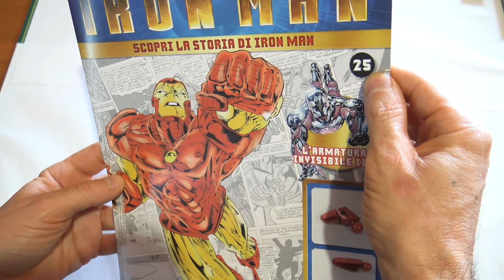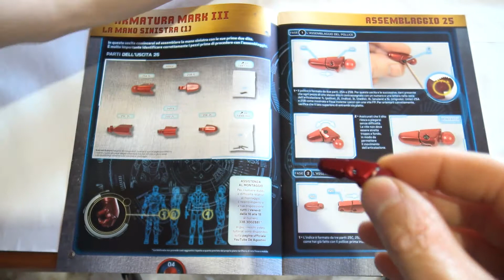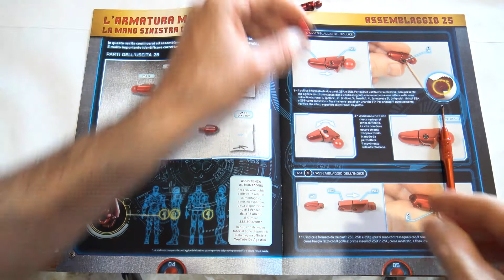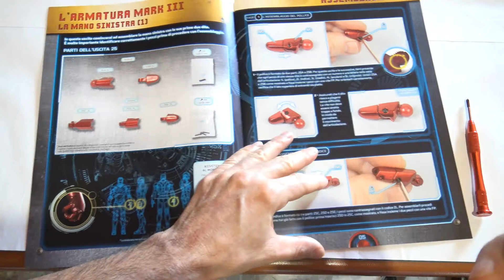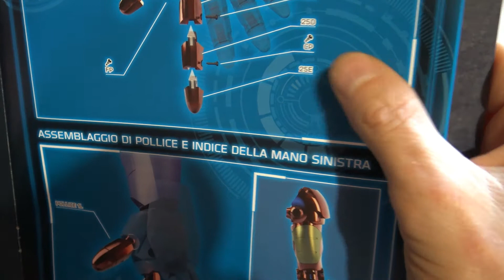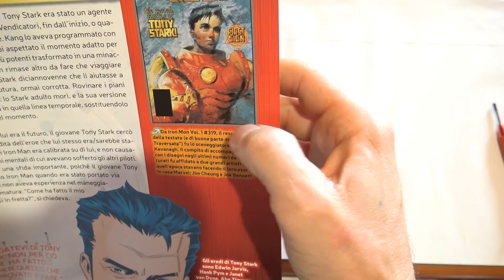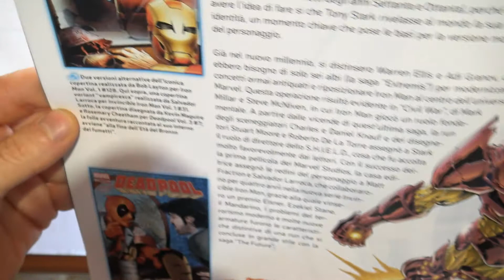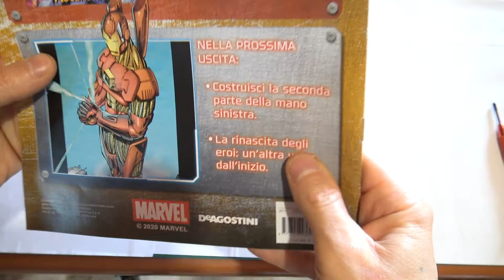THUMB AND INDEX OF THE LEFT HAND OF IRON MAN ASSEMBLY N.25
Thank you all for the support and visits. It's free.